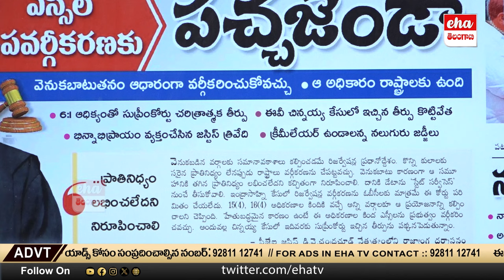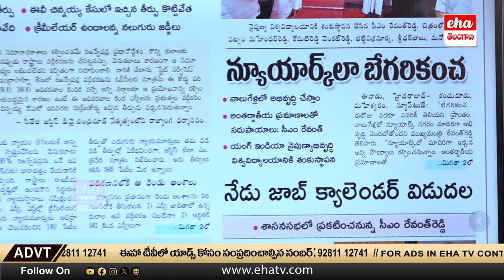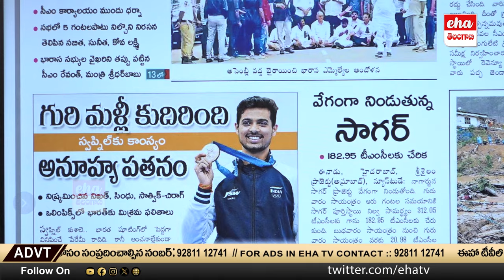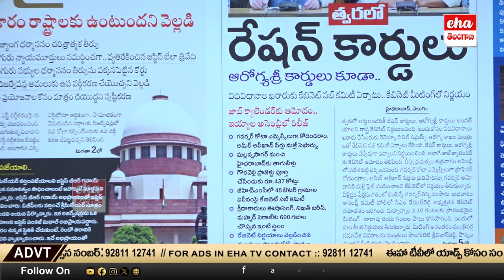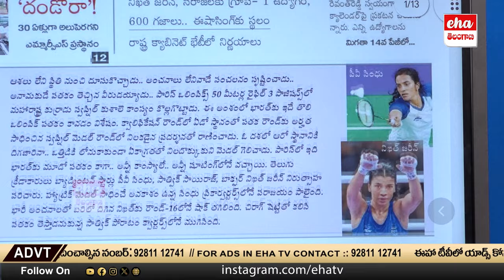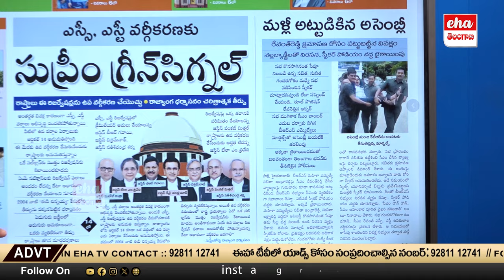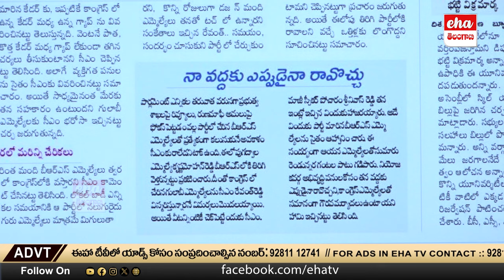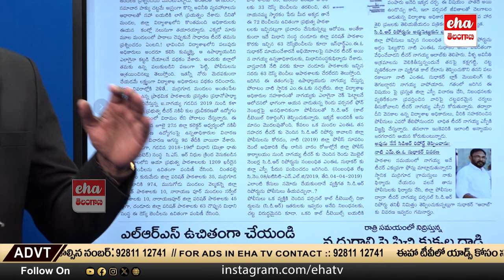CM Revanth Reddy To Release Job Calendar For Unemployed Youth | News Analysis | Eha Telangana